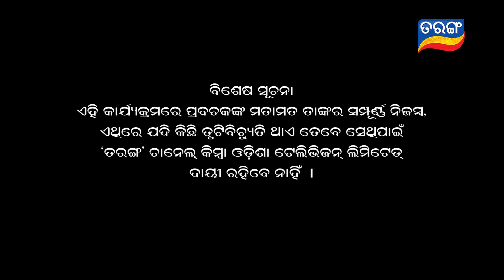Debabaani-Suna Abolakara Purana Katha | Full Ep 144 | 26th Oct 2020 | TarangTV